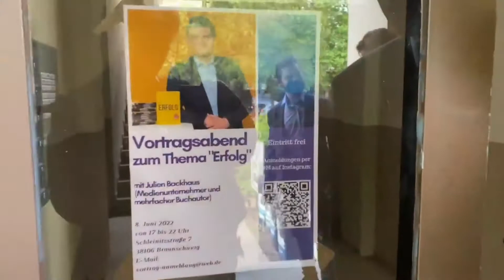Mit Julien Backhaus in Braunschweig